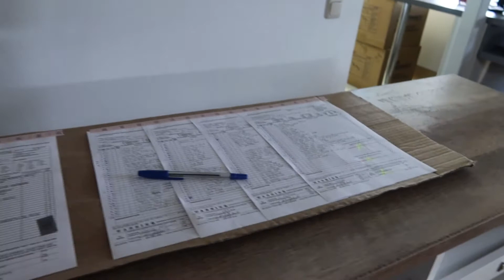LLEGO NUESTRA 🇩🇪MUDANZA🇩🇪 DESDE ESTADOS UNIDOS🇺🇲 MUDANZA INTERNACIONAL/ POR FIN TENEMOS CARRO/ VLOG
BIENVENIDOS A ESTE SU CANAL!!
AMIGOS POR FIN NOS LLEGA LA MUDANZA Y NUESTRO CARRITO.